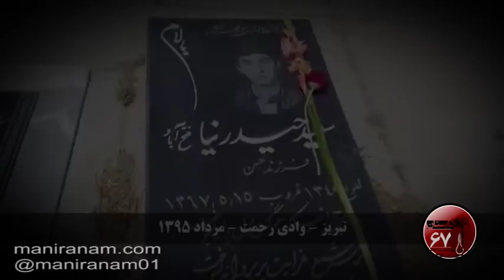هولوكاست67-10نفر را يك جا با يك جرثقيل در ملاء عام اعدام كردند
خاك سطحى رو كه كنار زديم چند پتو بود، متوجه شديم 5 تا از بچه هايى كه اعدام كردن رو يك جا دفن كردند!